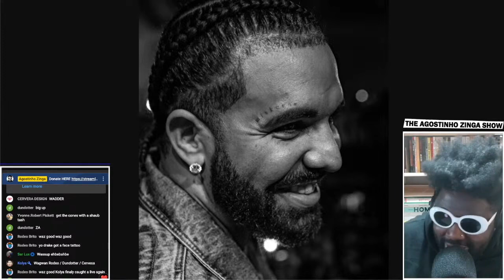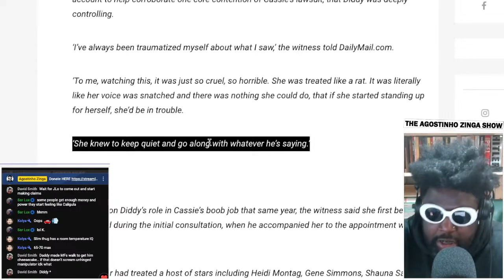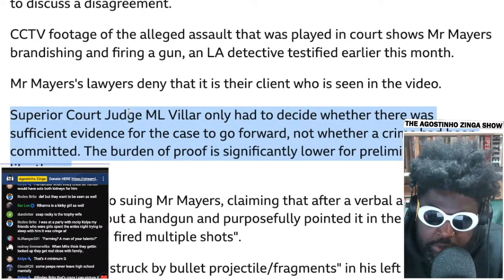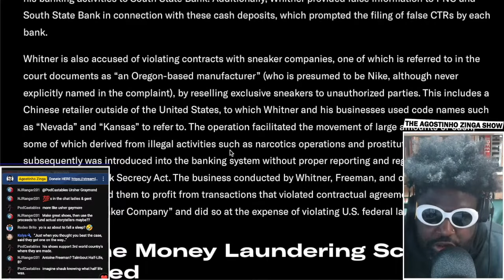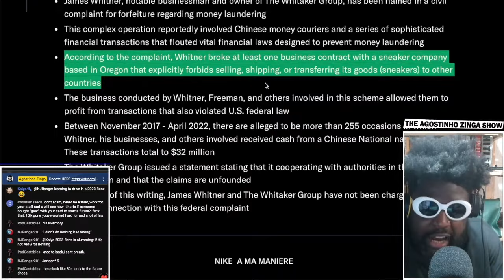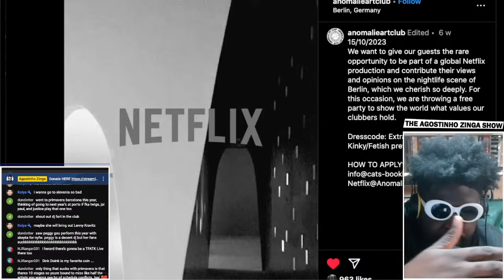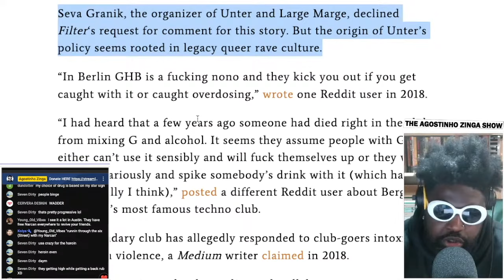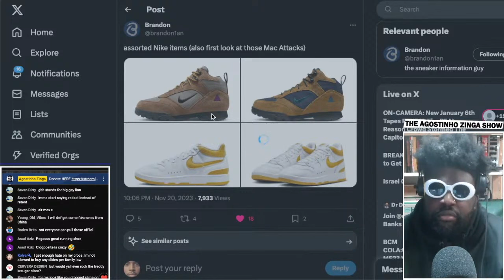BOOMER FACE TATTS | TAZS #727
Agostinho rambles about Drake's face tattoo, Diddy pressured Cassie to get breast implants, A$AP Rocky facing trial for gun charge, entrepreneur and influencer Ben Anderson accused of defrauding investors £8 million, James Whitner of The Whitaker Group named in multi-million dollar sneaker money laundering scheme, Primavera Sound Barcelona 2024 lineup, Netflix working on a documentary about the Berlin nightlife, why banning GHB at raves isn't a good idea, Nike 2024 sneakers preview...

🌚TIMESTAMPS🌞
0:00 Intro
0:43 Drake's new face tattoo
10:25 Diddy pressured Cassie to get breast implants
30:42 A$AP Rocky facing trial for gun charge
45:21 Entrepreneur and Influencer Ben Anderson accused of defrauding investors £8 million
55:03 James Whitner of The Whitaker Group ( A Ma Maniere, Social Status, APB, and Prosper) named in multi-million dollar sneaker money laundering scheme
1:19:35 Primavera Sound Barcelona lineup revealed
1:29:00 Netflix working on a documentary about the Berlin nightlife
1:34:09 Why banning and demonising GHB at raves is dangerous
1:56:22 Nike previewing sneakers dropping on the SNKRS app in 2024
2:09:38 Outro/End